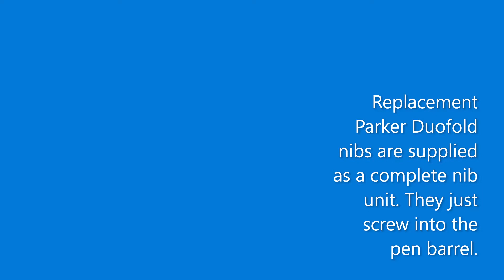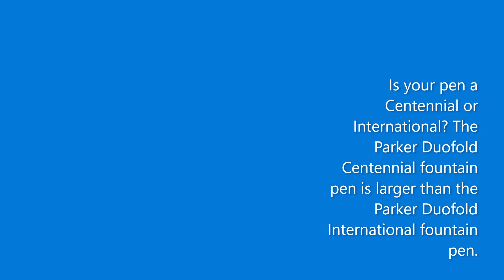Replacing a Parker Duofold Nib Unit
Replacing a Parker Duofold nib unit. These nibs are normally supplied as a complete front end unit and just screw directly into the pen barrel when being replaced. They come in two sizes, a Centennial (larger) and an International (smaller), but they are the same in all other respects.